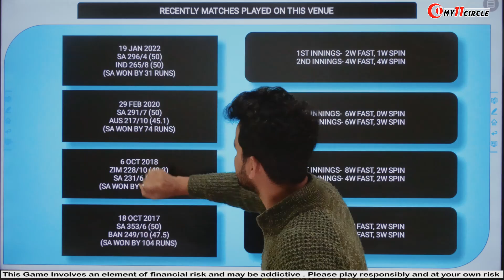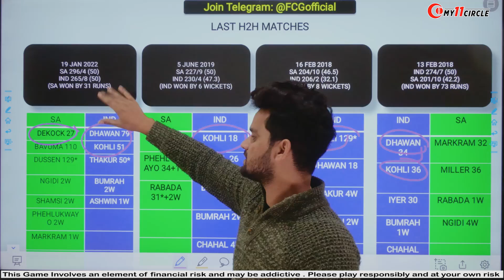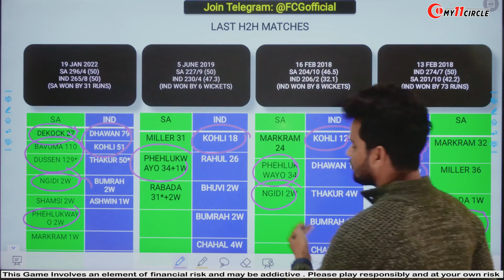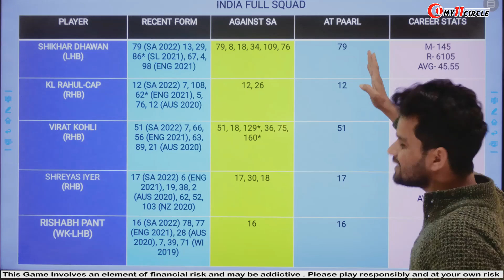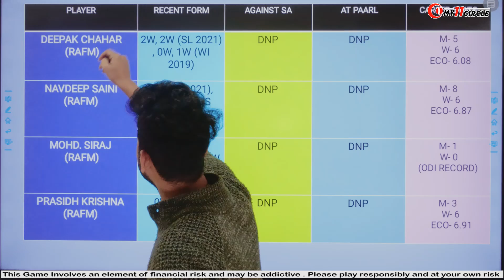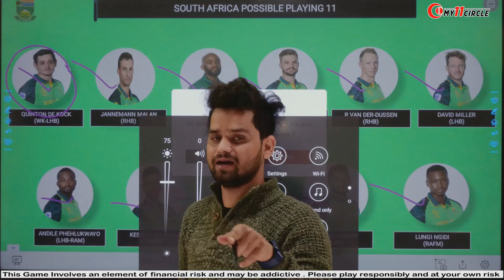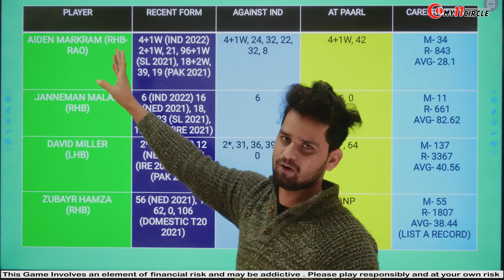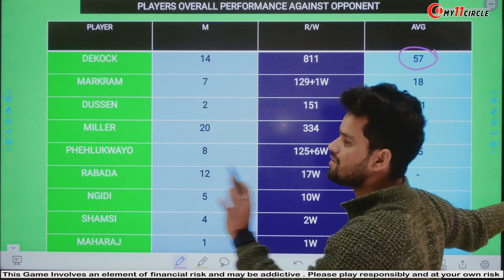SA vs IND 2nd ODI Fantasy Team | SA vs INDIA Prediction | SOUTH AFRICA VS INDIA Fantasy TODAY MATCH